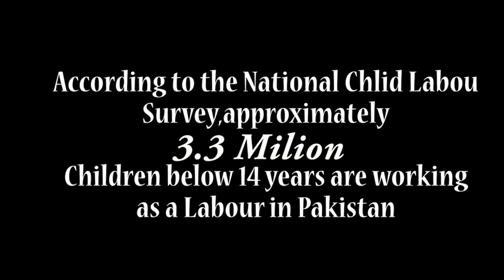NEW Project Poor people helps child macenic work